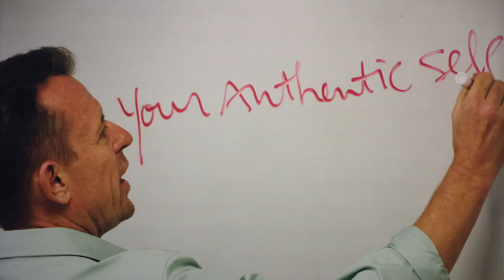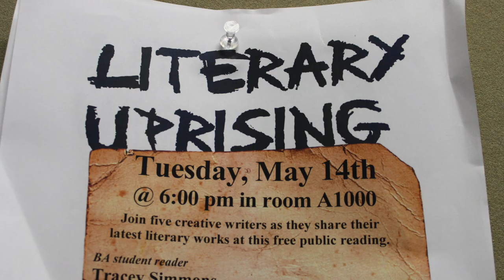Antioch University Los Angeles Bachelor's Degree Completion Program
Antioch University Los Angeles’ (AULA) accredited bachelor’s degree completion programs are designed for adult transfer students who love to learn and want to make connections between education and life. Classes are interactive, engaging, and taught by faculty members who are invested in their students and fields of study. While most classes meet face-to-face, AULA also offers hybrid and online classes along with intensive weekend workshops for credit. Through the Prior Learning program, students earn credit for past learning experiences to reduce the cost of attendance and degree completion time. Whether you want to advance your education, your career, or both, Antioch invites you to join an active and engaged community of learners.